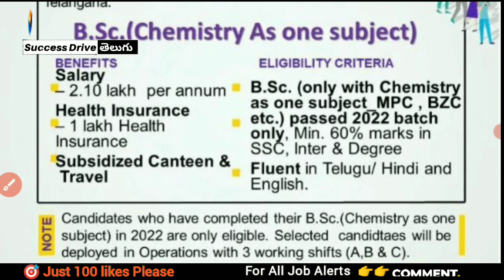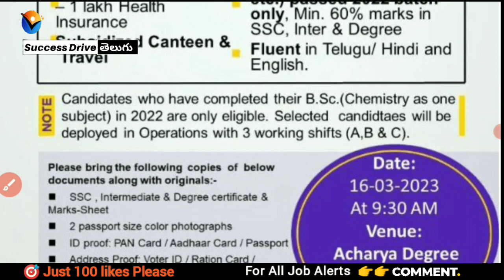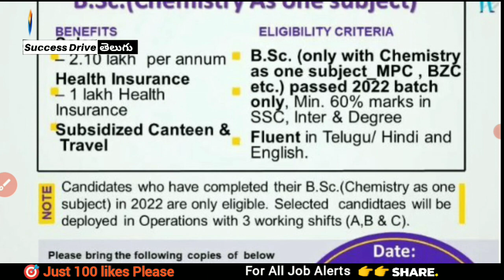Dr. Reddy's Laboratories job interviews for freshers 2023 | Success Drive Naukari Shine Times jobs